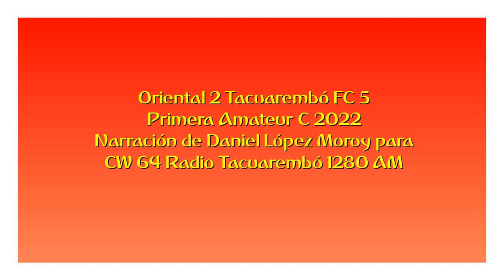Oriental 2 Tacuarembó 5 - Primera C 2022 (por Daniel López Moroy)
Los goles de Tacuarembó FC, por Daniel López Moroy e Ignacio Borad para Radio Tacuarembó.